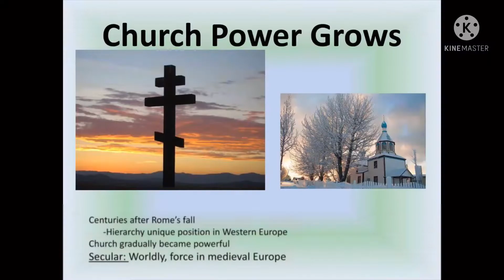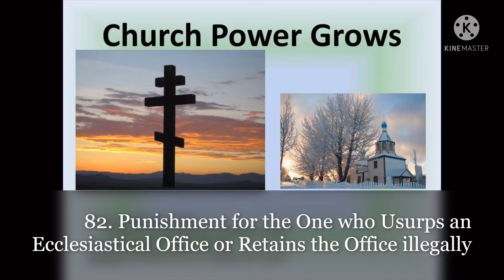82. Penal Law in English: Punishment for one who usurps an Ecclesiastical Office or Retains office